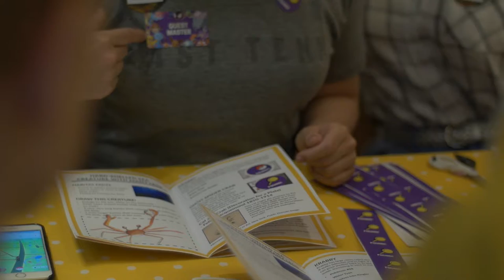Art, Digital Culture and Pokemon at the Manchester Museum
A 2017 public project at the Manchester Museum with University of Manchester undergrad and postgrad students to use technology to engage the public with museum exhibits and highlight issues around extinction.